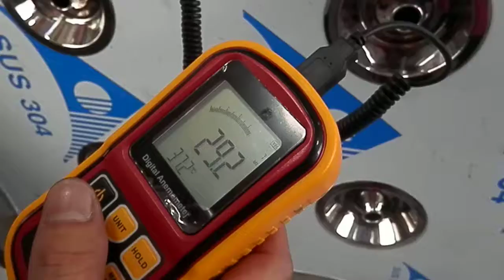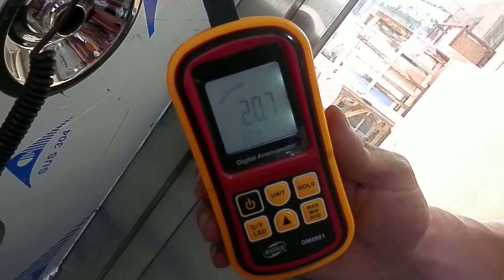Cold - Rolled Steel Plate Air Shower Clean Room For Electronics Factory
Quality Cleanroom Air Shower from China.
KeLing Purification Technology Company quality manufacturer from China.